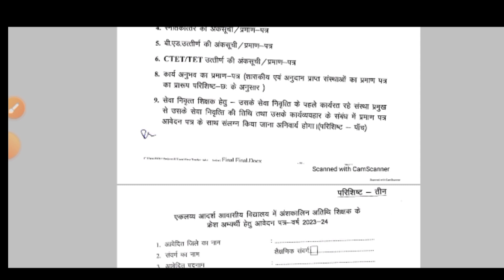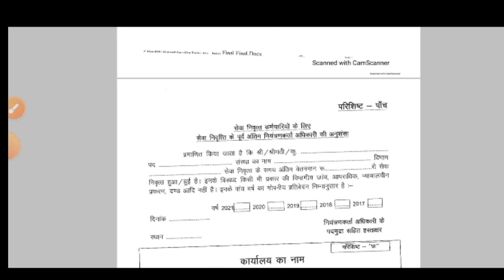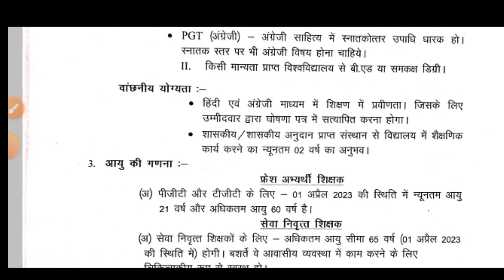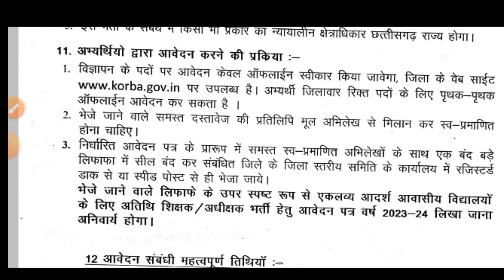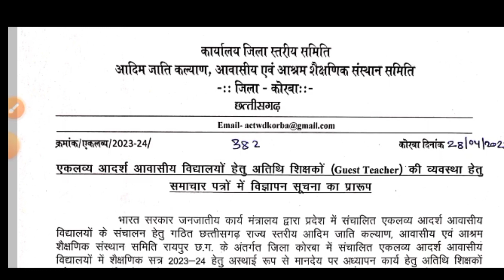NEW EMRS TEACHER VACANCY 2023 | EKLAVYA MODEL RESIDENTIAL SCHOOL NEW VACANCIES OUT NEW SESSION 2023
YouTube Video Description:

Looking for a new teaching opportunity? Check out the latest EMRS Teacher Vacancy for the new session 2023 at Eklavya Model Residential School. This is your chance to join a highly respected educational institution and make a real difference in the lives of students.

In this video, we'll provide you with all the important details about the EMRS Teacher Vacancy for 2023, including qualifications, responsibilities, and how to apply. We'll also give you a glimpse of what it's like to work at Eklavya Model Residential School and why it's a great place to build your career.

Don't miss out on this amazing opportunity to become part of a dynamic and innovative team of educators at one of the leading residential schools in India. Watch the video and apply today!

Video Description: